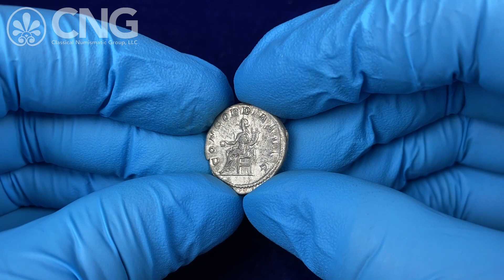CNG 124, Lot 683